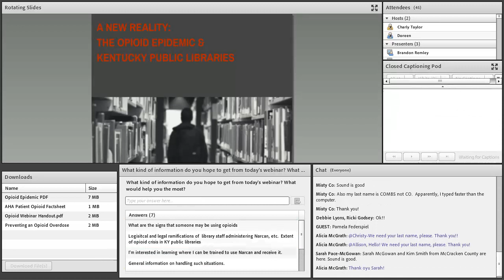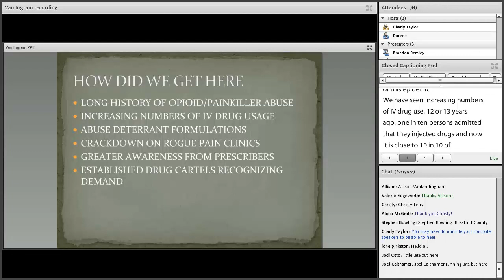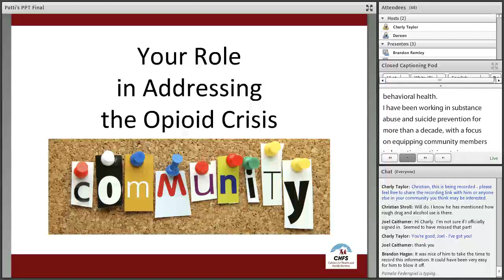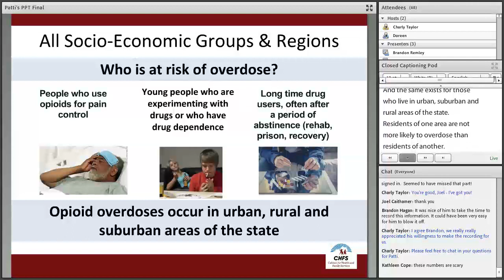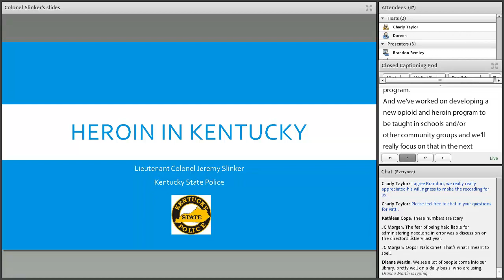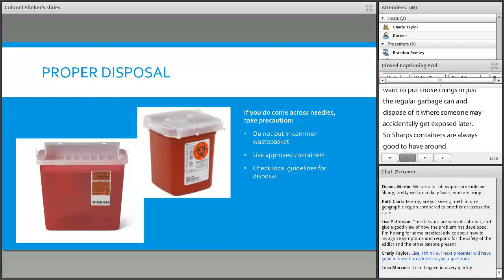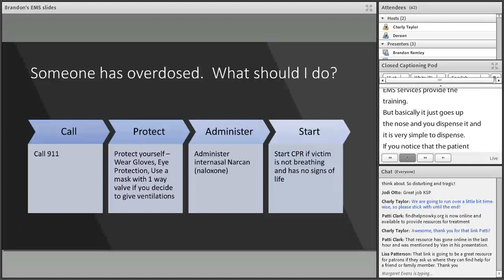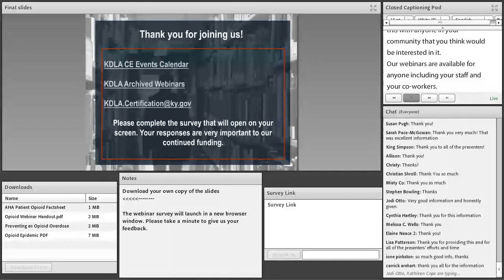A New Reality: The Opioid Epidemic & Kentucky Public Libraries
According to the CDC, Kentucky ranks 5th in the U.S. in drug overdose deaths, while the number of Kentuckians addicted to opioids grows every year. And although many may not realize it, Kentucky public libraries are deep in the trenches of the epidemic. But just how are we to respond? In this webinar, you'll get Kentucky-specific information and resources from experts in the medical, law enforcement, and substance abuse prevention fields. We'll hear why Kentucky is so affected by this epidemic, the pros and cons of administering Narcan, where to get assistance in your area, and much more. Our goal is to help you be more informed about all aspects of the opioid epidemic so you'll be able to make the best choices for your library and your community. 1/26/2018, 1.75 hours